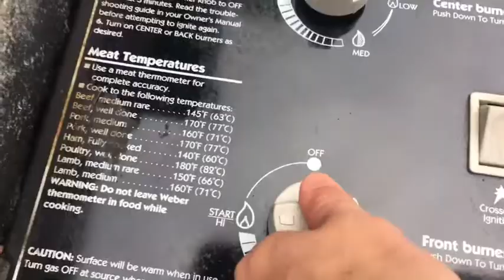Cooking with kellerp